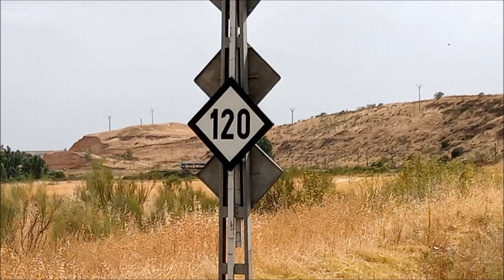Trenes de pasajeros. RENFE MEDIA DISTANCIA UT-470, (Tres capturas). NV30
1.
Composición:  Tren automotor eléctrico.
Tracción:  CAF/Macosa/Maquinista Terrestre Marítima/GE/Wesa.
Compañía:  RENFE MEDIA DISTANCIA.  Unidad: UT-470 (42)
Línea:  200-Adif,  p.k. 82,100 en dirección Barcelona.
Lugar:  Granjas de San Antonio (Guadalajara).
Fecha:  10/8/2020 a las 17:00 horas.
2.
Compañía:  RENFE MEDIA DISTANCIA.  Unidad: UT-470 (47).
Línea:  200-Adif,  p.k. 79,900 en dirección Madrid.
Lugar:  Humanes (Guadalajara).
Fecha: 16/10/2020 a las 12:25 horas.
Observ.: Espectacular frenada "a cero" a la altura de la señal de entrada de la estación de Humanes.
3.
Compañía:  RENFE MEDIA DISTANCIA.  Unidad: UT-470 (52).
Línea:  200-Adif,  p.k. 80,100 en dirección Barcelona.
Lugar:  Humanes (Guadalajara).
Fecha: 10/5/2021 a las 8:15 horas.

Engl.:
1. RENFE UT-470,   regional electric passenger train.
2.    "       "      "      "      "      "      "      "      "      "      "      "
3.    "       "      "      "      "      "      "      "      "      "      "      "
    Remarks: In the second shot you can see the spectacular braking "to zero" that the train gives at the heigth of the light signal at the entrance to the Humanes station.